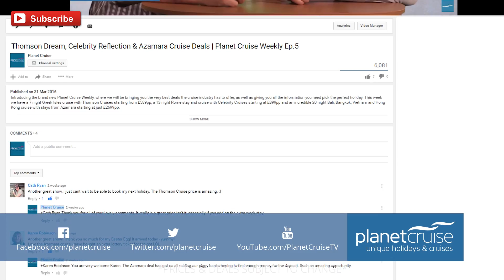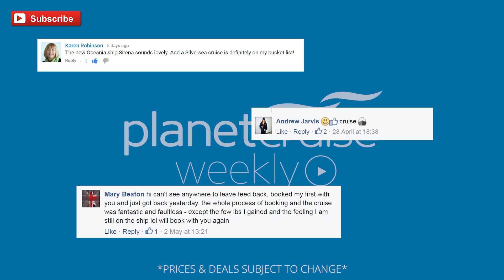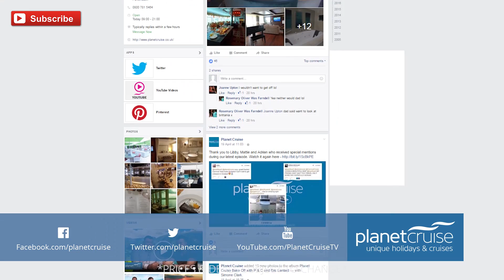Disney Cruise Line & Captain America Special | Planet Cruise Weekly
With the launch of Disney Cruise Lines 2017 sailings and the release of the latest Disney Marvel Film - Captain America: Civil War, we thought we would bring you a Disney Cruise Line special. Featuring a round up of what you can expect from a cruise on any Disney Cruise Line and two deals on board the Disney Magic, out of Dover; One taking you to France, Portugal and into the Mediterranean - and the other a 12 night British Isles cruise.

Disney Cruise Line Special - 00:20

Disney Cruise Line - Disney Magic - Summer Mediterranean Cruise - 06:44

Disney Cruise Line - Disney Magic - British Isles Cruise - 11:20